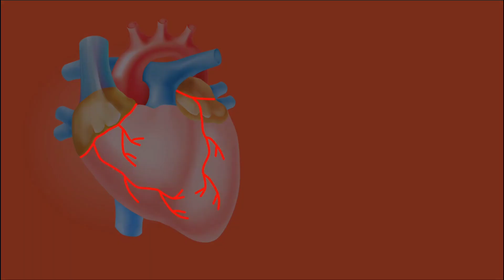Benefits of eating Pumpkin seeds | Kadu ke beej ke faidy in Urdu\Hindi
In today's video, we will be discussing the benefits of pumpkin seeds. Pumpkin seeds are a tasty snack that can provide us with many health benefits. From improving heart health to boosting immunity, there are many reasons to include pumpkin seeds in your diet. So, let's dive in and explore the many benefits of pumpkin seeds.

Promotes Heart Health:
Pumpkin seeds are rich in magnesium, potassium, and other minerals that are good for heart health. Studies have shown that consuming pumpkin seeds can help lower blood pressure and reduce the risk of heart disease.

Boosts Immunity:
Pumpkin seeds contain zinc, which is essential for maintaining a healthy immune system. Zinc helps to fight off viruses and bacteria and supports the body's ability to heal.

Promotes Healthy Skin:
Pumpkin seeds are packed with antioxidants like vitamin E and carotenoids that help to protect the skin from damage caused by free radicals. Eating pumpkin seeds can also help to prevent premature aging and keep your skin looking healthy and youthful.

Supports Prostate Health:
Pumpkin seeds are a good source of phytosterols, which have been shown to reduce the risk of prostate cancer. Regular consumption of pumpkin seeds can help to maintain prostate health and reduce the risk of developing prostate problems.

Improves Sleep Quality:
Pumpkin seeds are rich in tryptophan, an amino acid that helps to promote sleep. Tryptophan is converted into serotonin, a neurotransmitter that helps to regulate sleep
So, there you have it, the many benefits of pumpkin seeds. Whether you eat them as a snack or add them to your meals, pumpkin seeds are a great way to boost your overall health and wellbeing. So next time you're looking for a healthy and tasty snack, consider reaching for some delicious pumpkin seeds.